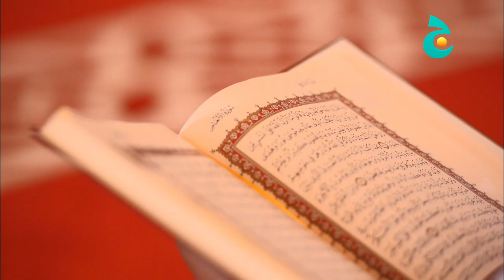بيوت الله - مسجد الإمام محمد بن عبد الوهاب - الدوحة - قطر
وثائقي قصير من 16 دولة يصف تاريخ وفرادة التصميم والهندسة لأجمل المساجد في العالم